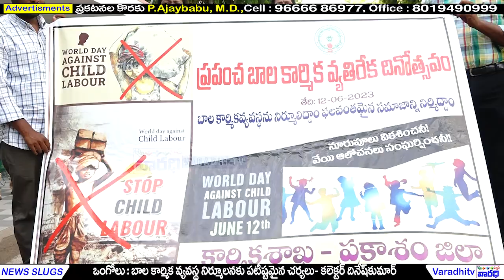బాలకార్మిక వ్యవస్థ నిర్మూలనకు పటిష్ట చర్యలు-జిల్లాకలెక్టర్ దినేష్ కుమార్ | Ongole | Prakasam